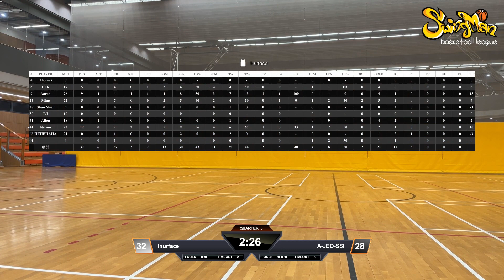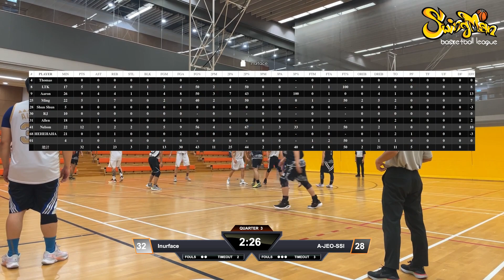平日籃球聯賽 2024-05-14 調景嶺體育館 RUBY CUP 季後賽 Inurface vs A-JEO-SSI Q3